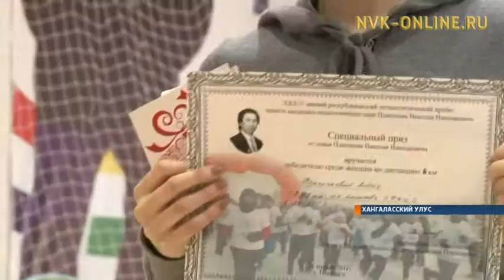В Хангаласском улусе состоялся 35-й зимний легкоатлетический пробег памяти Н. Платонова